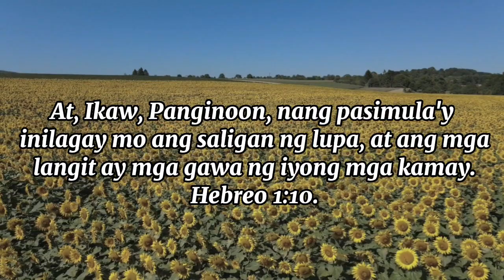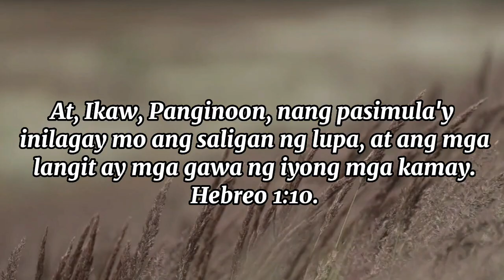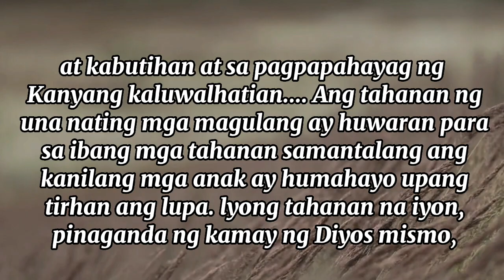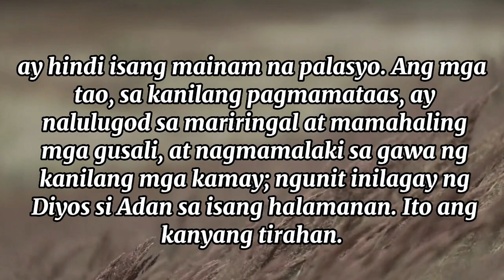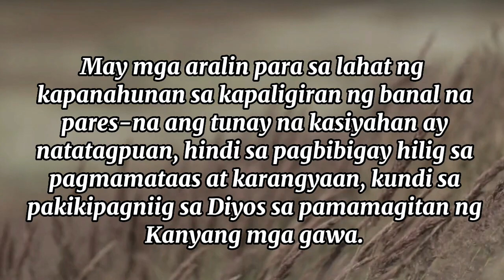9 DISYEMBRE Inilagay Niya ang Saligan Nang Pasimula